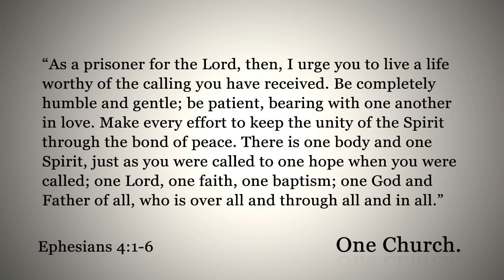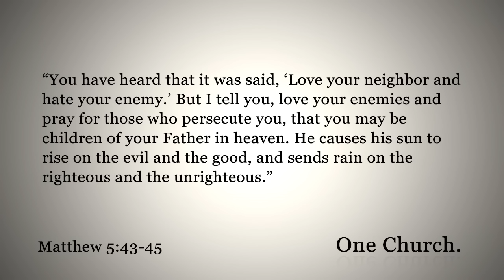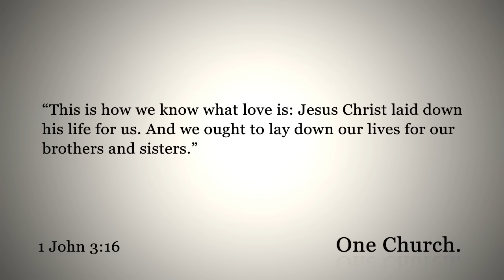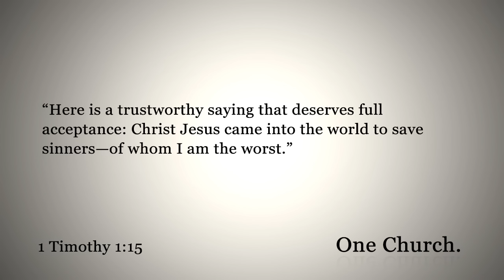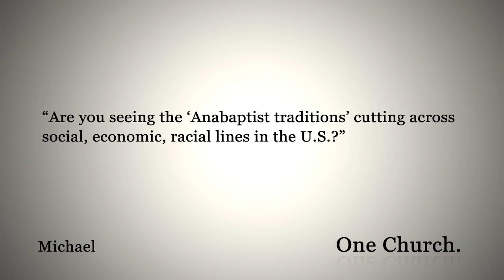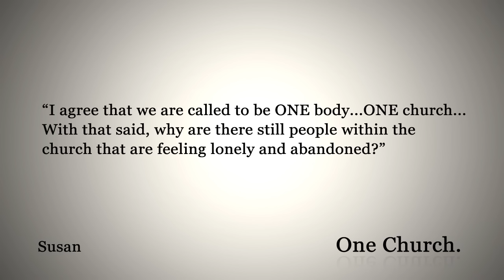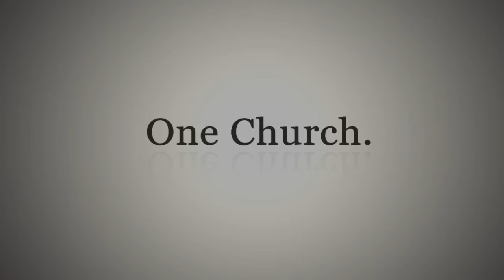From Baptist to Anabaptist - Greg Boyd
Greg Boyd shows us how to embrace our distinct Anabaptist beliefs while stressing one faith and keeping the bond of peace.

Greg Boyd | Woodland Hills | The Meeting House | Jesus Collective